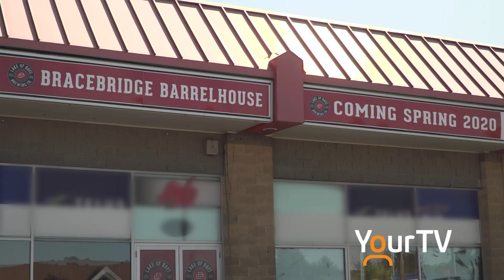Lake of Bays Brewing Co.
The Lake of Bays Brewing Co. will be opening up a new brew house in Bracebridge.  Here's Samantha Johnson with more on that.